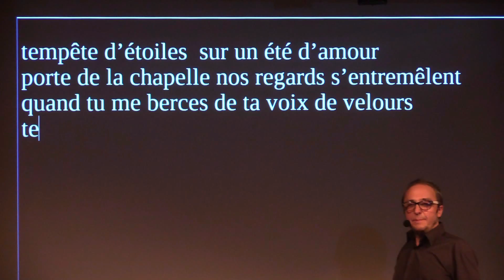Vous Allez Faire un Tube teaser organisateur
Ils sont cinq en scène, décidés à vous expliquer la recette pour faire un tube. Et tout devient limpide ! Il y a la mélodie, l'harmonie, le texte et les arrangements. Autant d'ingrédients qui font qu'un jour, à peine entendue, une chanson vous colle à la tête et finit par entrer dans l'inconscient collectif.
Sur scène, Yan, Isabelle, Marjolaine, Antoine et Benjamin décryptent avec beaucoup d'humour ces airs qui chaque été, sont passés en boucle sur toutes les radios et sont devenus des tubes. Tour à tour, ils analysent chacun des éléments de ces morceaux de trois minutes, qui ont parfois fait le tour de la planète.
Bien calé dans son fauteuil, on se délecte alors de ce décorticage, et d'autant mieux que ces acteurs sont tous excellents musiciens ou chanteurs, et qu'ils mettent leurs explications par l'exemple. Belle-Île-en-Mer, Viens voir les musiciens, Prendre un enfant par la main, Tous les garçons et les filles de mon âge… De Françoise Hardy à Julien Clerc en passant par Aznavour ou Voulzy, la chanson française regorge de tubes. Un mot qui aurait été inventé par Boris Vian pour qualifier les chansons aussi creuses… que des tubes.
On les réécoute donc volontiers ici, très bien chantés mais surtout commentés à la façon d'un tuto sur le Net. C'est drôle et euphorisant. Et en fin de spectacles, la belle équipe décide de composer avec le public un nouveau tube. Texte, mélodie, rythme tout est inventé sur place dans une grande convivialité. On quitte le domaine du spectacle pour un genre plus Club Med. Un spectacle vraiment tout public.